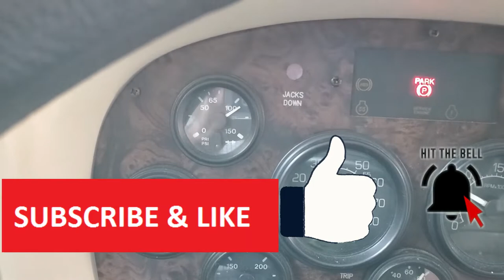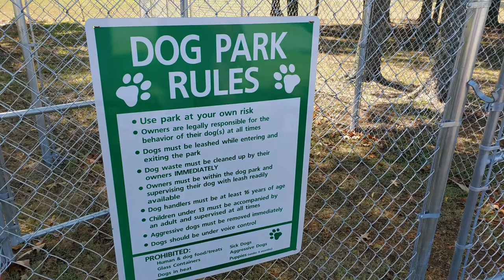A Day In The RV Life, sunsets, wildlife, picking and grinning | RVacationer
For us, this is a Day in the RV life.  Everything worked better than expected and we are all set to go on our next big adventure.
We had the grand-babies for a couple of days which keeps us young at heart.  They had a wonderful load of fun finding "sea shells" in the lake.  We played ball, painted art work, Play doh, play ground activities, picnic, they put on a play for us on the park stage which was unused at the time.   Then Papa's personal favorite "NAP TIME"
Then we had friends that live nearby who brought their instruments by the campground and we played for a few hours and ate BBQ sandwiches.   We did obey the campground quiet time hours by stopping at 8:00 so as not to be " THAT GUY ".   We had several people stop by and listen for a while.
This is also the campground and state park where the 2020 RVE Summit will be held.   We are signed up for that and also for the November 2019 FTFW conference and will be attending that online instead of driving to Texas to be there in person ( wish we could though )
We have online friends that will be coming in today as we are leaving, so sad we have to move on and miss seeing them.
If you enjoy the video please subscribe, give us a like, and click the notification bell and comment to let us know where you are and how you spend "a day in the RV Life".